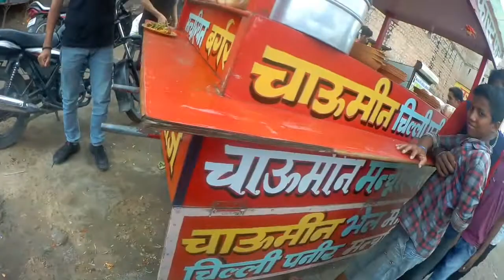Bikaner city // suzuki hayabusa // city ride